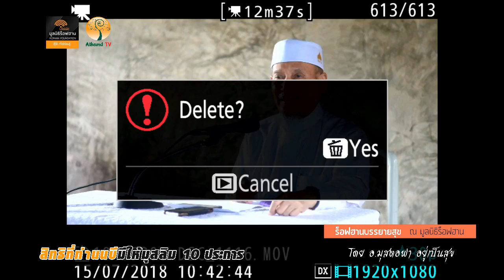AH 1354 ❝สิทธิที่ท่านนบีมีให้มุสลิม-10-ประการ❞ โดย อาจารย์มุสตอฟา อยู่เป็นสุข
15.07.61 @  บรรยายประจำสัปดาห์
ณ มูลนิธิร็อฟฮาน คลองเก้า
Tel & Line iD :
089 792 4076 (ดาวุด)
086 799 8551 (มูฮัมหมัด)
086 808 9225 (อับดุลการีม)
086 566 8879 (อนัส)